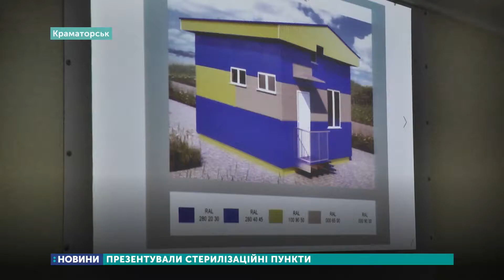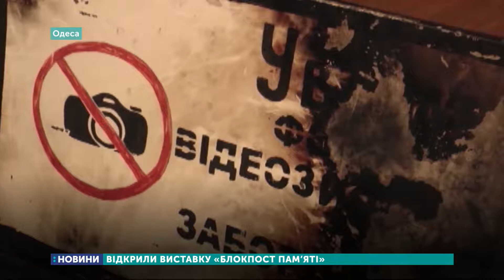06.11.2019. Новини. 13:30